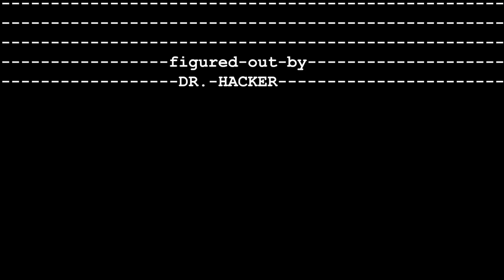A Serious Chat w/ Dr. Hacker (Greek Dubbed)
Kenotato